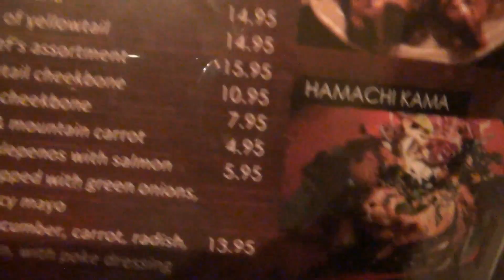США 858: Суши. Вкусно. Новое для нас место в даунтаун Санта Круз